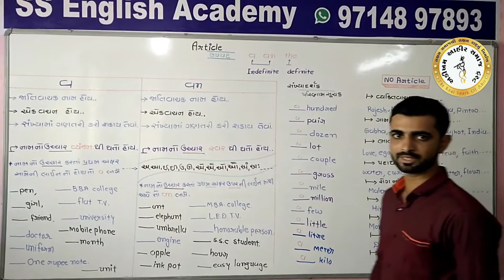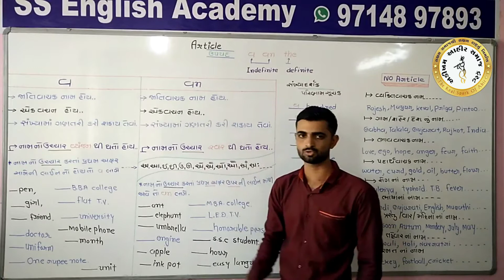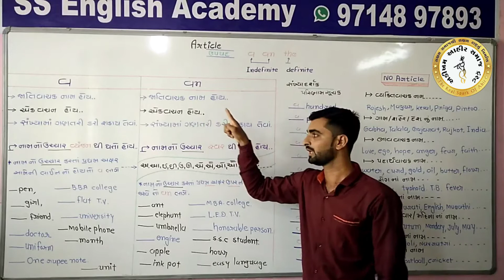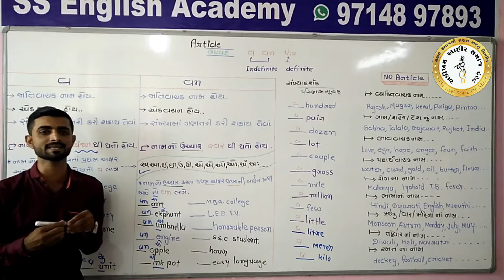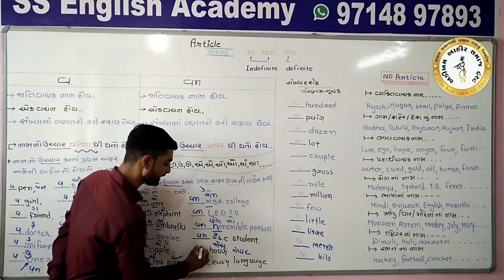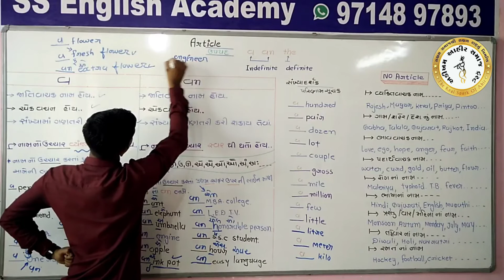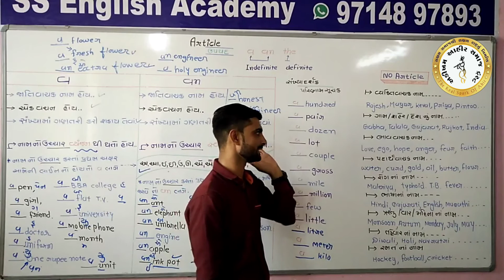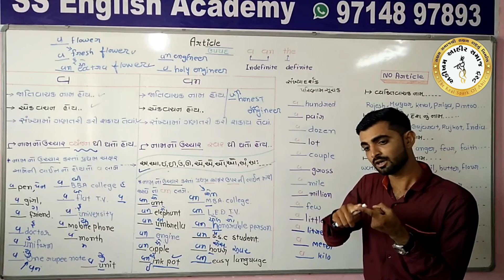Article a,an {6th lecture of easy English grammar} || Adikham Ahir Samaj Trust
“અડીખમ આહીર સમાજ ટ્રસ્ટ” સંચાલિત ‘આહીર વિદ્યાર્થી પરિષદ’ અંતર્ગત Free Spoken English Classes
Grammar Parts by Samat Solanki

Samat Solanki's YouTube Channel for English Classes - "Samat Solanki SS English"